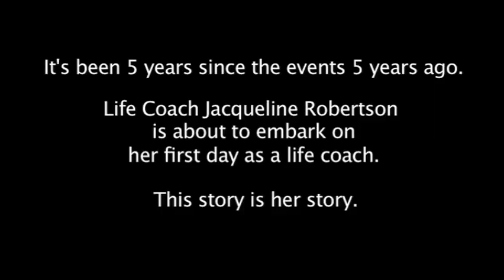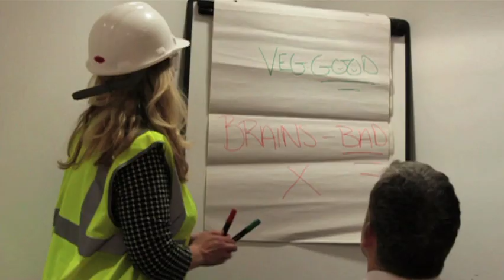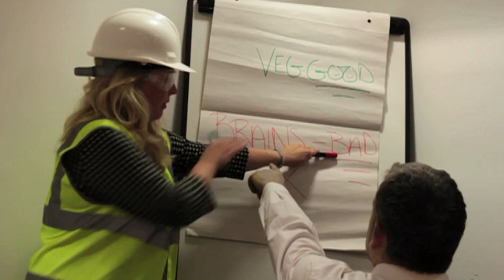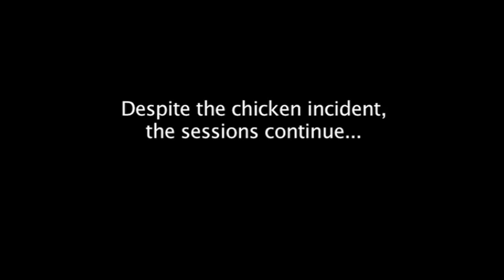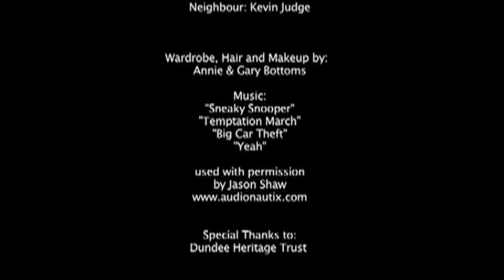The Life Coach - Team August Pictures 48Hour Film Project Dundee 2012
Annie and myself just took part in the Dundee leg of the 48 Hour Film Project.

The concept behind this is that the registered teams meet at a pre-arranged location at 7pm Friday. Here, each team is given a randomly chosen genre - ours was 'Mockumentary' - and then we're all given a commonly shared character (Jack or Jacqueline Robertson who is a Life Coach), a prop (mirror) and a line of dialogue ("Who was that?") which must be incorporated into the 4-7minute film. We then have until 7:30pm on Sunday to complete it. As it was Dundee's first time with the project, a local landmark also had to be included.

Our film finished rendering at 7:06pm and we burned the DVD on the laptop, in the car, on the way to the venue - the disc ejecting a mere 200ds from the venue which we arrived at 7:26pm!!!